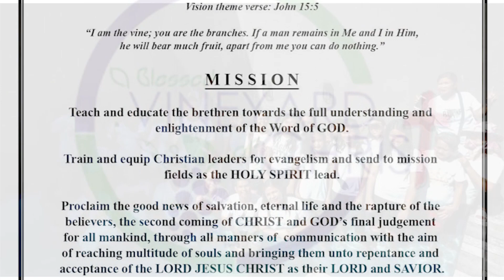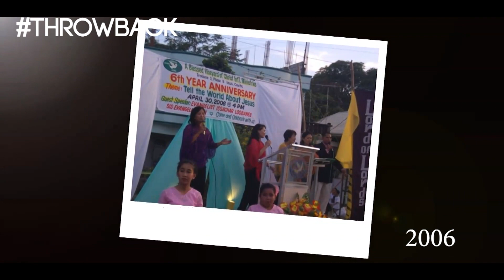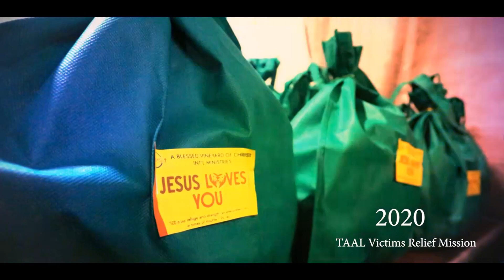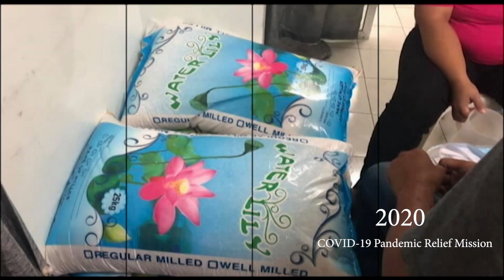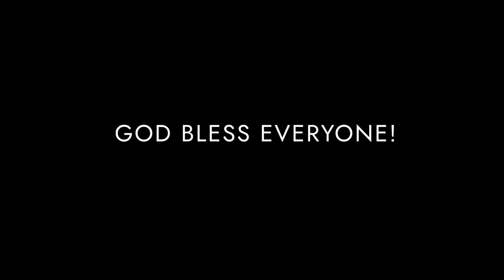BLESSED VINEYARD 20th ANNIVERSARY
"HAPPY ANNIVERSARY Blessed Vineyard!"

Let us look back at God's goodness and faithfulness through the years...
This is our Testimony.